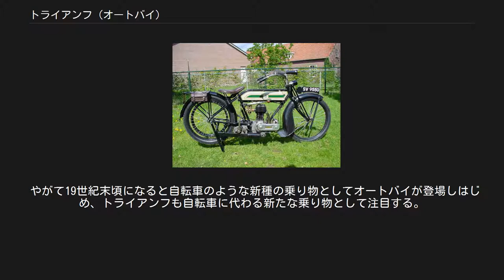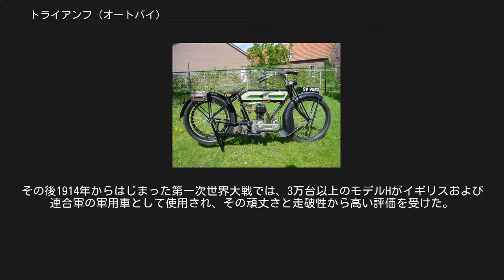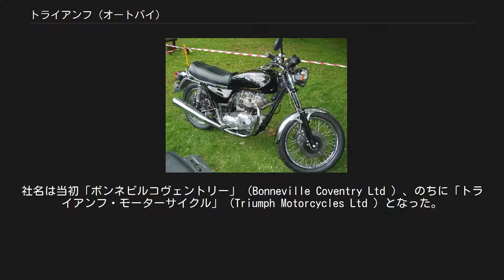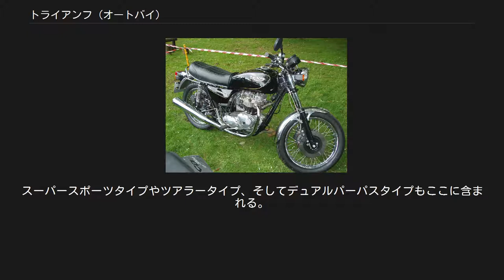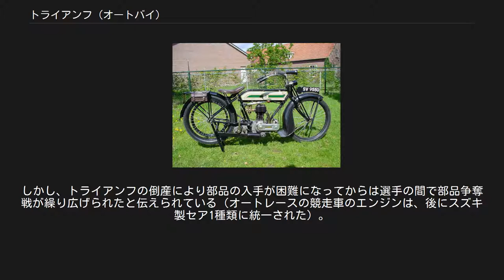トライアンフ (オートバイ)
トライアンフ（Triumph ）は、イギリスを拠点とするオートバイ製造販売会社、およびそのブランドである。
 現存する最古のオートバイ製造販売会社であるが、その社名や経営母体は幾度もの変遷を経ている。
現在の会社名は「トライアンフ・モーターサイクル」（Triumph Motorcycles Ltd ）であり、本記事では同社の前身である「トライアンフ・エンジニアリング」などについても解説する。
 ニュルンベルク出身のユダヤ系ドイツ人であったシーグフリード・ベットマンが、イギリスのロンドンで1885年に設立した輸入貿易会社「シーグフリード・ベットマン貿易会社」（Siegfried Bettmann & Co. Import-Export Agency ）がトライアンフの原型である。
会社設立から暫くして、当時普及しはじめていた自転車を扱うようになる。
当初は別の製造会社から仕入れた完成車を違う名称で販売していたが、新たな商標名として「トライアンフ」を考案、売上げを伸ばすようになる。
やがて販売だけでなく自転車そのものの製造を計画したベットマンは1887年にコヴェントリーに移って「トライアンフ・サイクル」（Triumph Cycle Co.Ltd ）を設立、自社生産の自転車を販売する会社となった。
 やがて19世紀末頃になると自転車のような新種の乗り物としてオートバイが登場しはじめ、トライアンフも自転車に代わる新たな乗り物として注目する。
そして1902年には、他社製エンジンを自社製フレームに搭載したオートバイナンバー1を生産。
やがて1905年にはエンジンも含めたほぼ完全な自社生産車が登場、1906年には社名も「トライアンフ・エンジニアリング」（Triumph Engineering Co.Ltd ）となった。
 トライアンフ・モデルH トライアンフの生産したオートバイはやがて1907年からはじまったマン島TTレースで活躍、その完走率の高さで高い信頼性を見せ、高品質かつ比較的安価であるという評価を獲得する。
その後1914年からはじまった第一次世界大戦では、3万台以上のモデルHがイギリスおよび連合軍の軍用車として使用され、その頑丈さと走破性から高い評価を受けた。
 だが第一次世界大戦終結後は人員不足から新規車種の開発が遅れ、他社との競争で不利を強いられて業績が低迷する。
低迷打破のために当時著名なエンジン技術者であったハリー・リカルドによるOHV4バルブエンジンを搭載した高性能車モデルRが1921年に投入されるが、生産コストがかかり高価格にならざるを得ないこの車種は販売が振るわず、1923年の超低価格車モデルPの登場と成功までは低迷が続くことになる。
 1920年代には自動車会社・ドーソンのコヴェントリー工場を購入しており、1923年、「トライアンフ・モーターカンパニー」として、4輪自動車を発売した。
 1929年の世界恐慌により再び業績が悪化したトライアンフは、1932年には自転車部門をラレー自転車に売却。
オートバイ部門では新たな主任技師ヴァル・ペイジを迎えて新規車種の開発をはじめた。
1934年には社名を「トライアンフ」（Triumph Co.Ltd ）へ変更して改革を推し進めようとするが、自動車部門が財政を圧迫する。
1936年、オートバイ部門は自動車部門から切り離され、オートバイ会社・アリエルを再生させた実業家、ジャック・サングスターに買収された。
 トライアンフ・スピードツイン オートバイ専門となったトライアンフは社名を再び「トライアンフ・エンジニアリング」とし、元アリエル開発者のエドワード・ターナーを新たな主任技師としてトライアンフを立て直していく。
 トライアンフ再建はペイジの開発した車種を基に改良することからはじまった。
第一歩は単気筒のタイガー系列からだったが、1938年に登場したスピードツインが再建への節目となった。
この車種は当時並列2気筒というだけで珍しかったが、単気筒が全盛だった時代に単気筒車種よりもわずかに軽量で最高速も優るという性能で、車両価格は単気筒よりわずかに高いだけという設定が驚異的であり、スピードツインは大いに売れてトライアンフの財政を一気に好転させる一因となった。
さらに翌1939年にはスピードツインの高性能版としてタイガー100が登場、34hp、最高速度160km/hで人気を博した。
 1939年に第二次世界大戦がはじまると、先の大戦時のように、...